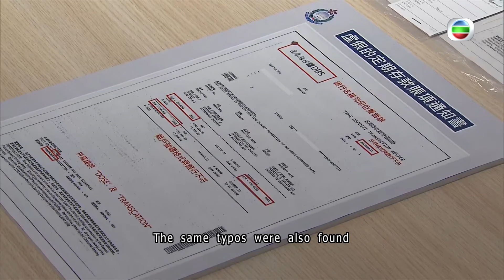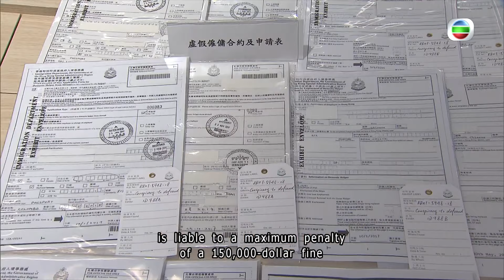TVB News | 3 Jul 2024 | Crackdown on syndicate helping Foreign Domestic Helpers work illegally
Crackdown on syndicate helping Foreign Domestic Helpers work illegally.
The Immigration Dept found 40 suspicious cases involving 26 helpers.